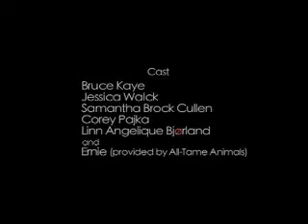Film School NYFA-"Pepperoni"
Produced by the New York Film Academy and directed by Fausto Estrada Guerrero.

To learn more about the New York Film Academy please